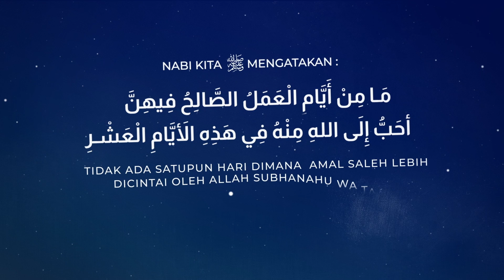10 AWAL DZULHIJJAH & 10 AKHIR RAMADHAN = WAKTU TERBAIK BERAMAL (1 menitan)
10 AWAL DZULHIJJAH & 10 AKHIR RAMADHAN = WAKTU TERBAIK BERAMAL (1 menitan)